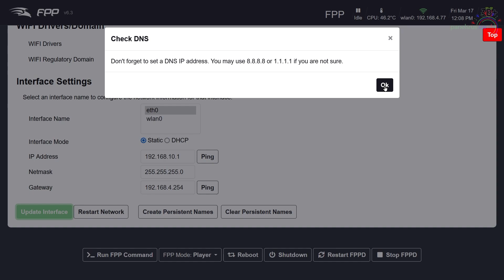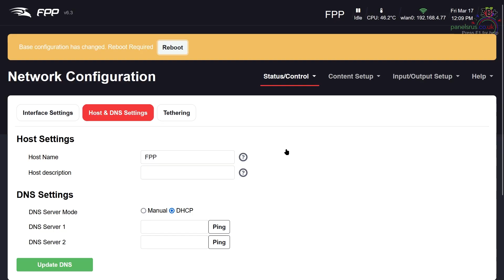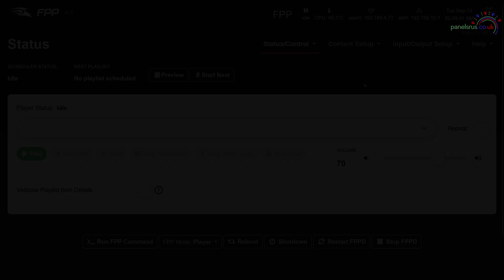FPP Shorts - Static IP Setup with FPP v6.3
In this FPP Short we setup a Static IP on the wired connection of our Raspberry Pi running FPP v6.3